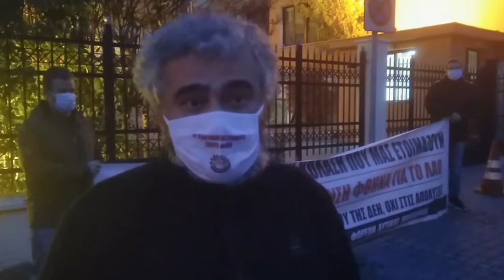Ο Ν. ΓΕΩΡΓΑΚΟΠΟΥΛΟΣ ΓΙΑ ΤΟ ΣΧΕΔΙΟ ΑΠΟΛΙΓΝΙΤΟΠΟΙΗΣΗΣ